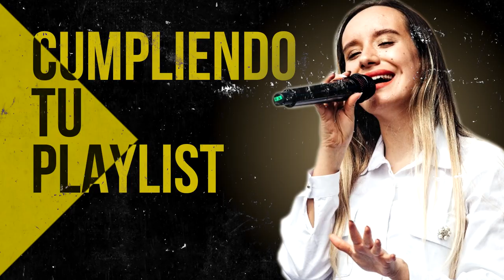MUSICA ALABANZA PARA CALMAR EL MENTE E CORAZON ✨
00:00 Intro

00:41 Juan Carlos Alvarado - El Borde De Su Manto

07:42 Juan Carlos Alvarado - Hoy Mas Que Ayer

13:42 Generacion 12 feat. Marcela Gandara - Dios Incomparable

24:27 Ericson Alexander Molano - Dios Manda Lluvia

31:50 Ericson Alexander Molano - Una Vez Mas

40:16 Miel San Marcos - Increíble (Ft. Evan Craft)

44:21 Miel San Marcos - Llego El Tiempo

47:14 Ericson Alexander Molano  - Creo En Tí

54:20 Miel San Marcos - Los Muros Caeran

58:50 Ericson Alexander Molano - Maestro Tocame

01:04:34 Ericson Alexander Molano - Derrama Tu Espiritu